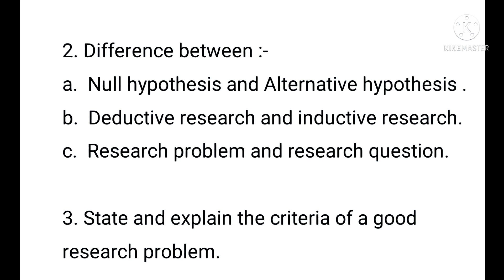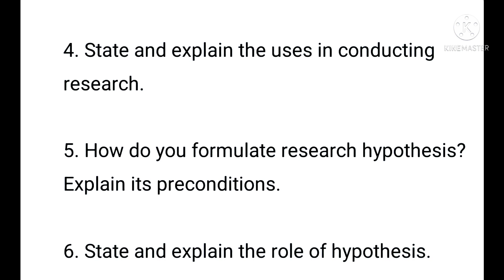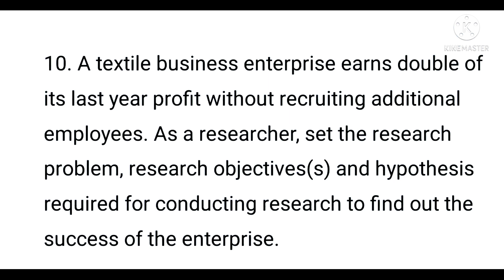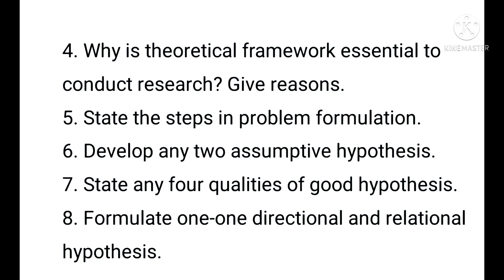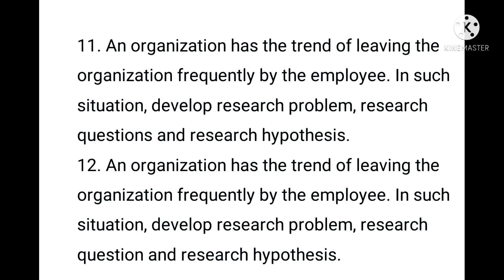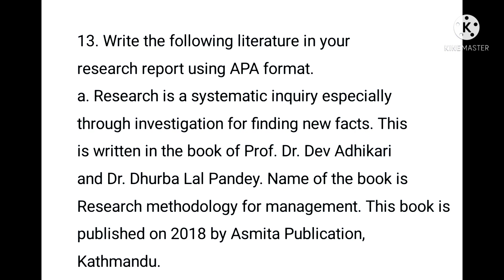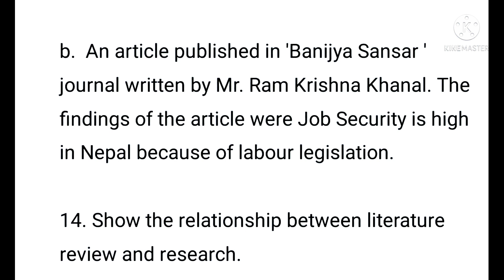exams‎@Smart Banking (Sunil Thapa)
Don't waste ur time to purchase the Old is Gold and Solutions.
Read these all questions... I hope U score More than 40 marks in final Exam.
Read ur self and makes ur notes in ur own language.
Don't Go to Institute for ur Tuition class. But take a regular class in college.
Plz Take this advice for ur Own strong Based.